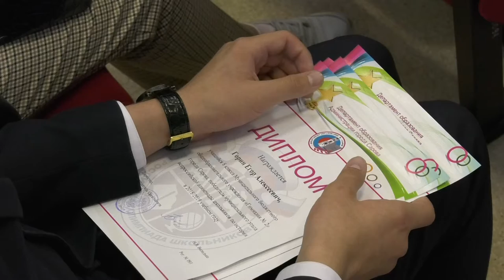Торжественный приём победителей Всероссийской олимпиады школьников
В департаменте образования прошёл торжественный приём победителей и призёров регионального и заключительного этапов Всероссийской олимпиады школьников. За высокие результаты ребят наградили дипломами и памятными подарками.